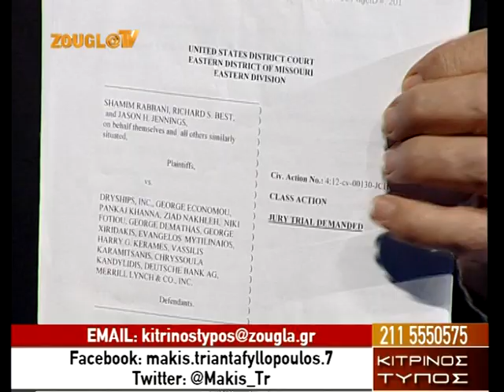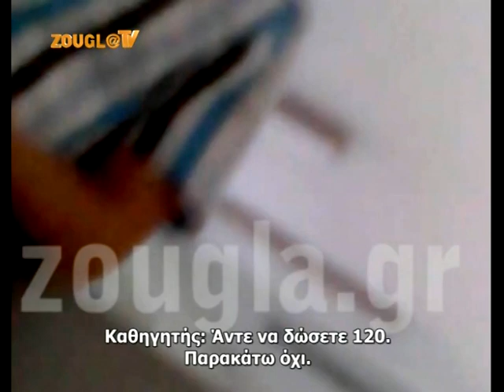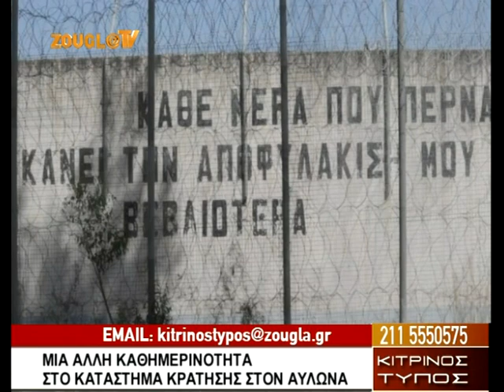25.11.2013 O «Κίτρινος Τύπος» με τον Μάκη Τριανταφυλλόπουλο στη Zougla Tv (2013-2014)